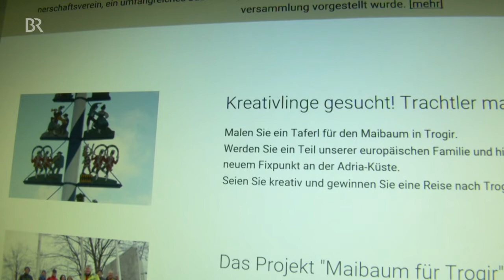Der Maibaumklau in Abendschau regional des BR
Der Bayerische Rundfunk berichtete über den Diebstahl des Maibaumes für Trogir durch die Landjugend Inning am Ammersee.